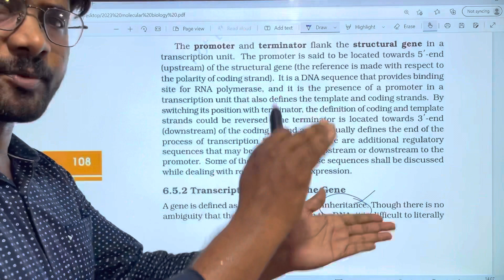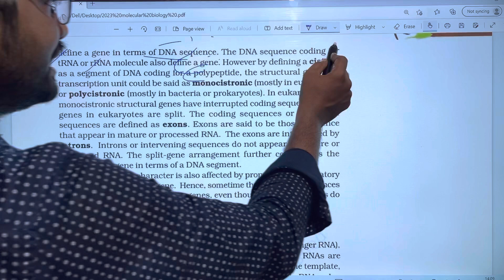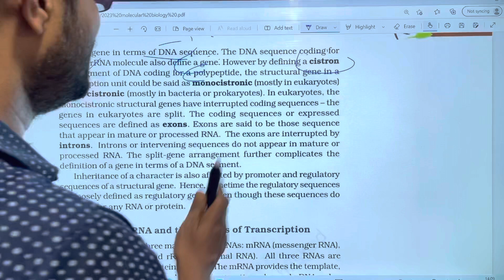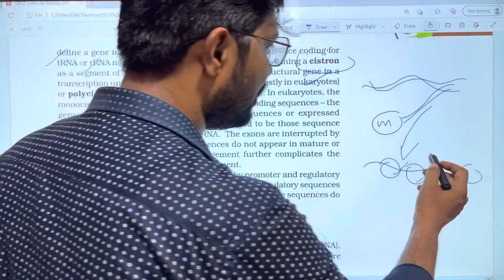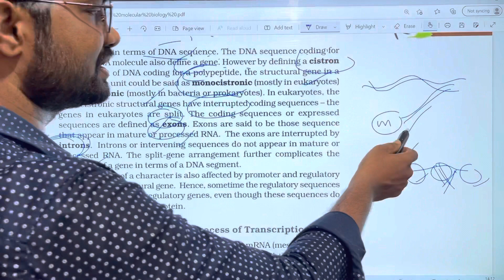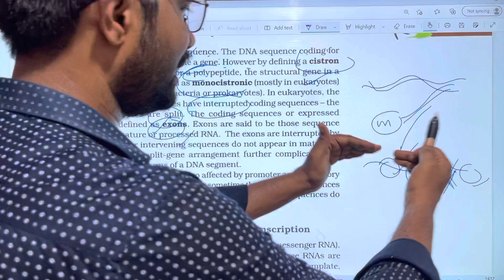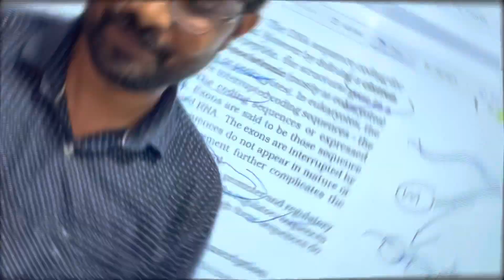Molecular Basis of Inheritance Line to line Explanation || Transcription Unit and The Gene | PART 14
Molecular Basis of Inheritance Chapter Ncert Line to line Explanation